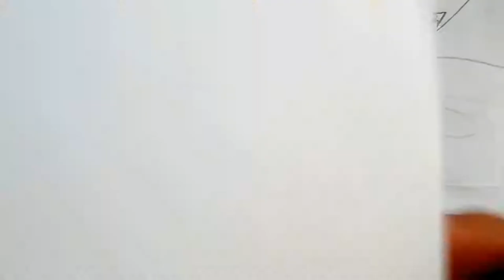Como dibujar un BOTE VELA NIVEL PRIMARIA a pulso paso a paso | how to draw | como desenhar XDEIOS